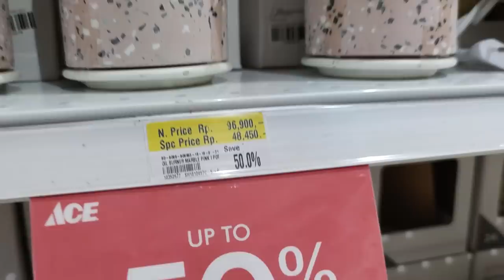Ten dzień miał wyglądać zupełnie inaczej...